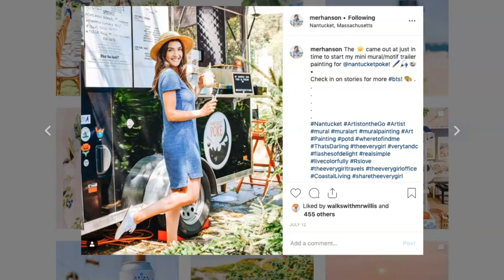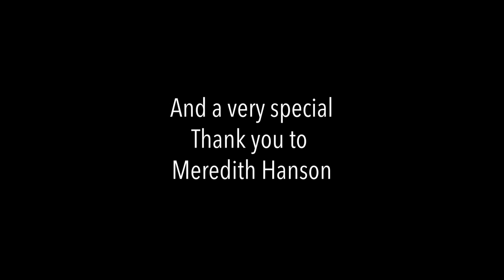Behind the Scenes with Meredith Hanson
Meet the artist behind our special 40th anniversary cover and see what went into making this beautiful watercolor! Make sure to check out Cape Cod Life November/December for more on Meredith Hanson and her life on Nantucket, on stands now.

Filmed, edited and produced by Elizabeth Shaw